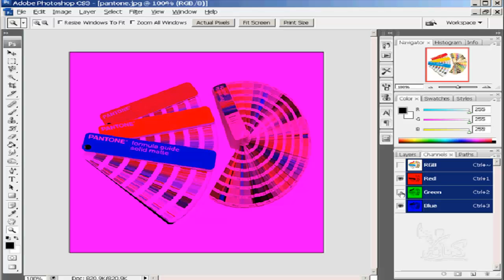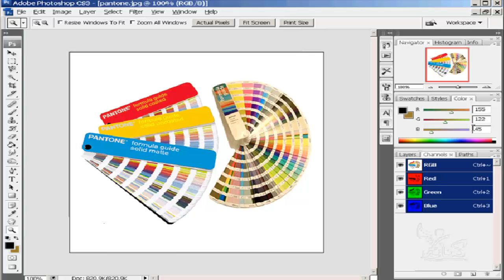شرح تعليم فوتوشوب من الصفر للمبتدئين لوحة الالوان color palette الدرس رقم 16 photoshop learn